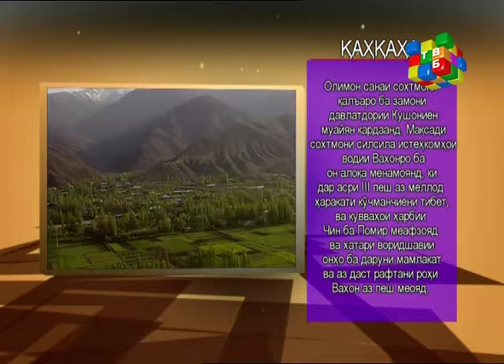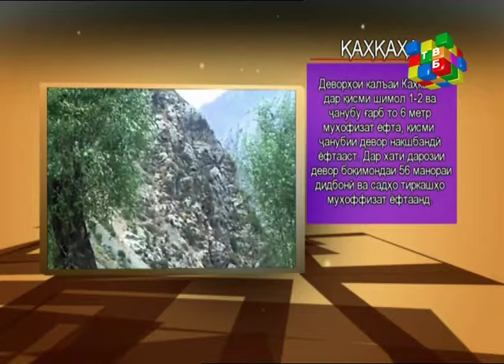Аз Карни таърих Калаи Кахкаха